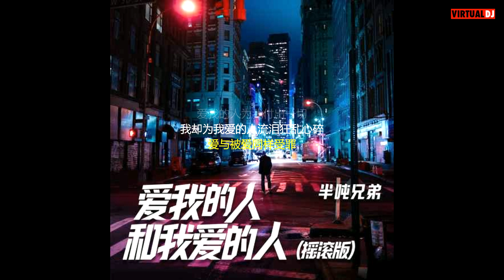爱我的人和我爱的(摇滚版) - 半吨兄弟 无损歌词